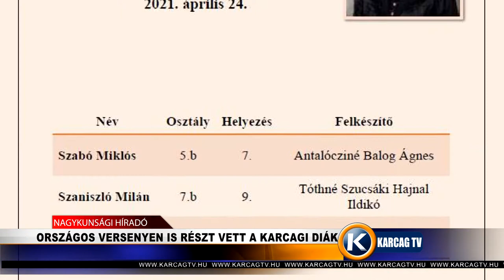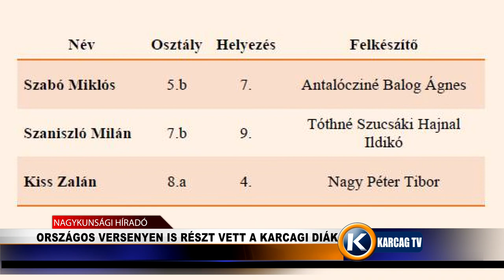Orsszágos versenyen is részt vett a karcagi diák karcagtv